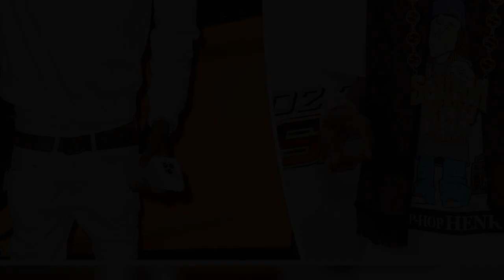Soulja Boy defends his shopping sprees: ‘This is not frivolous spending’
For Soulja Boy, dropping five figures on designer goods is all in a day’s work.
“I went to the jewelry store, bought a watch for like $30,000. Got a chain for like $20,000. For Louis Vuitton, [I’ll spend] $25,000 to $70,000,” the rapper (whose real name is DeAndre Cortez Way) told Page Six Style, ticking off a few of his recent purchases.
But Soulja, 31, says splashing out on diamonds and logo-covered luggage is important for his image.
“I have to be presentable for my fans. This is not fr